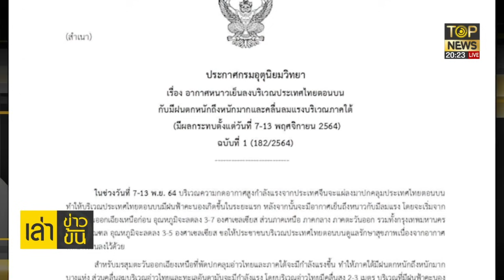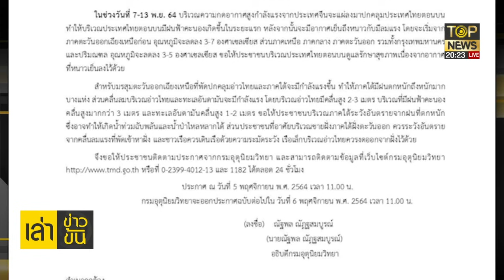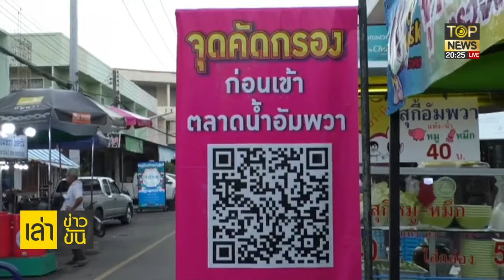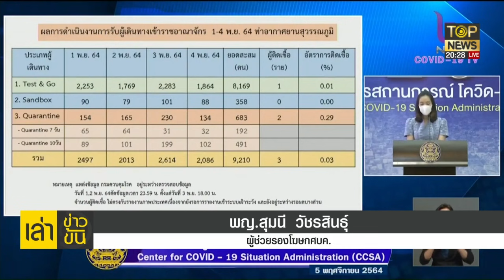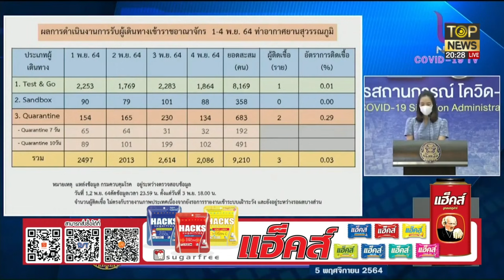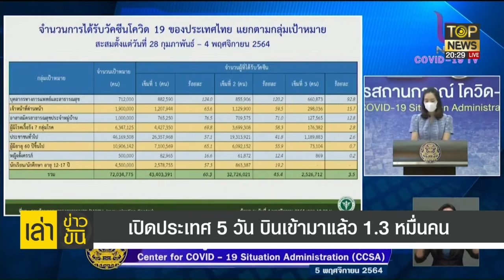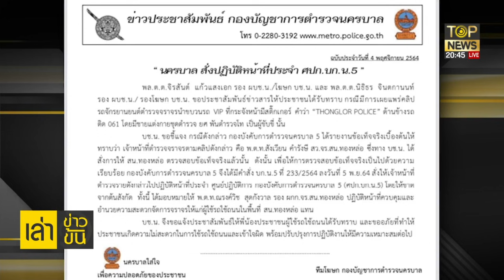หลักฐานมัด 'ส.ต.อ.'สิ้นคิด ขโมยเงินเพื่อนร่วมงาน ให้ออกราชการแล้ว | เล่าข่าวข้น | ช่วง 1 | TOP NEWS